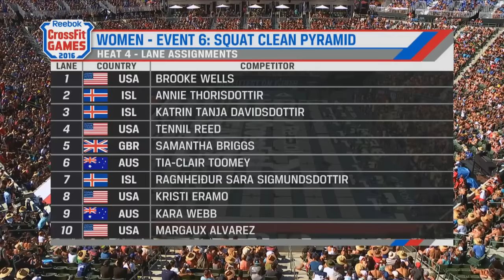CROSSFIT GAMES 2016 - Womens squat clean pyramid - EVENT 6.4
HEAT 4 - LANE ASSIGNMENTS

For time:

10 squat cleans (245 / 165 lb.)
8 squat cleans (265 / 180 lb.)
6 squat cleans (285 / 195 lb.)
4 squat cleans (305 / 205 lb.)
2 squat cleans (325 / 215 lb.)